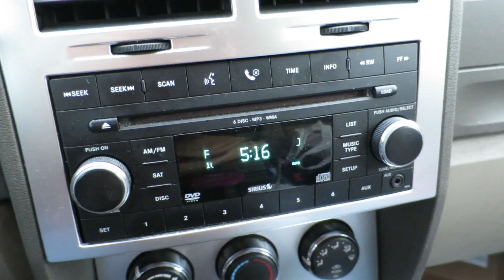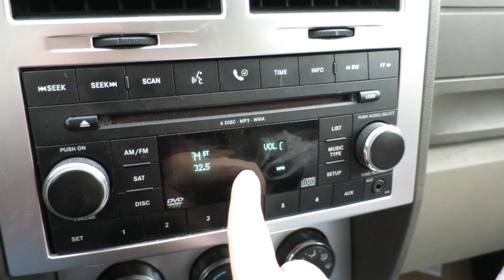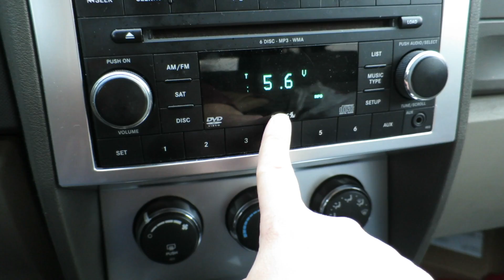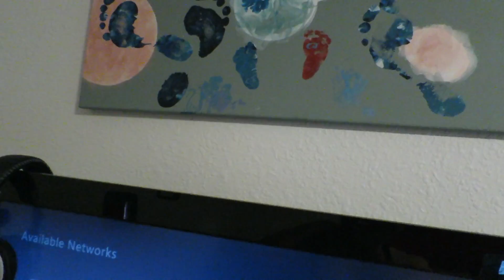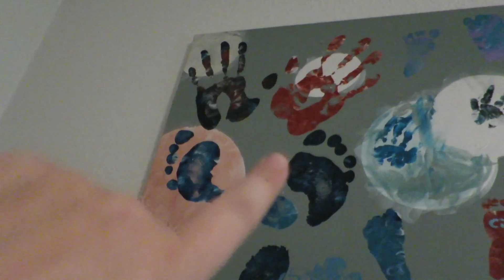A Ghost In My Car!!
Hey guys,
This vlog is Jan 9-11! See my animals in action and help me figure out my ghost problem.. Thank you so much for watching and if you liked what you saw PLEASE SUBSCRIBE, LIKE and leave me a COMMENT! Remember that life sometimes likes to knock us down, but if you stay strong and continue to be positive and move forward then Life will also bless you!!
Peace Out,
Danielle